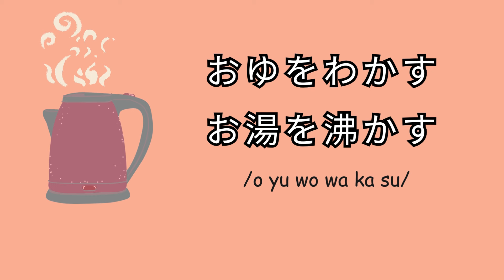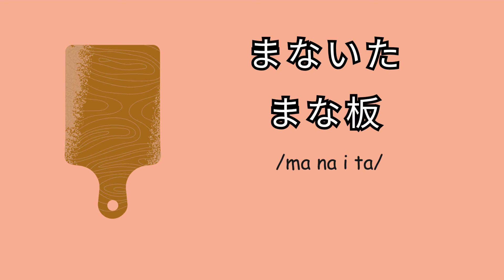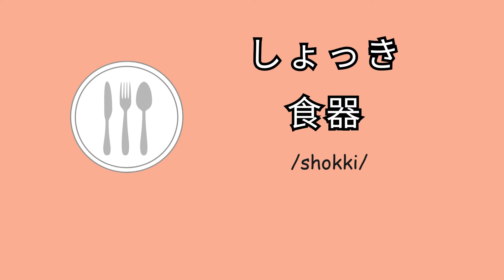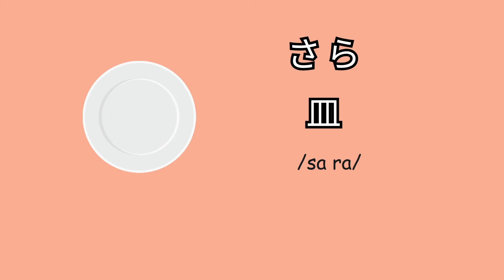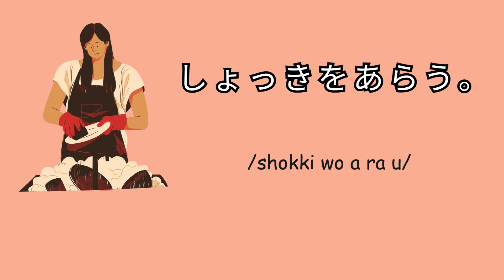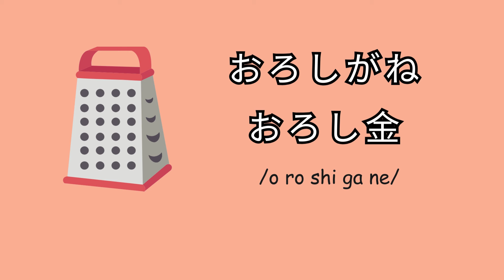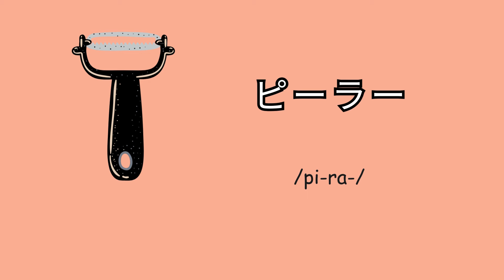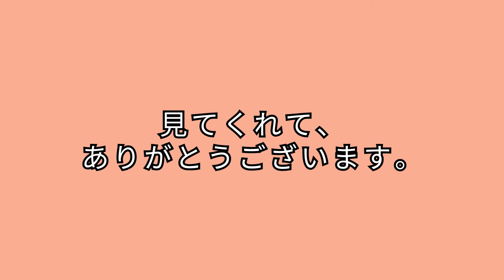Learning Japanese Vocabulary: Kitchen Utensils (With Pronunciation Guide)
🍲 Ready to expand your Japanese vocabulary? Dive into the world of kitchen utensils with our comprehensive guide! Whether you're a beginner or looking to enhance your language skills, this video is perfect for you. Join us as we explore essential kitchen items and their Japanese equivalents.

In this video, we cover a wide range of utensils commonly found in Japanese kitchens. From basic tools like knives and cutting boards to specialized items such as rice cookers and sushi mats, you'll learn the names and pronunciation of each item, along with useful tips on how to use them.

🔪 Sharpen your language skills as we break down the pronunciation of each word, making it easy for you to follow along and practice. Whether you're studying Japanese for travel, work, or personal interest, mastering kitchen vocabulary is essential for everyday communication and cultural understanding.

🍣 Whether you're whipping up your favorite Japanese dish or simply exploring the language, this video is your ultimate guide to kitchen utensils in Japanese. Join us on this linguistic journey and let's cook up some new vocabulary together!